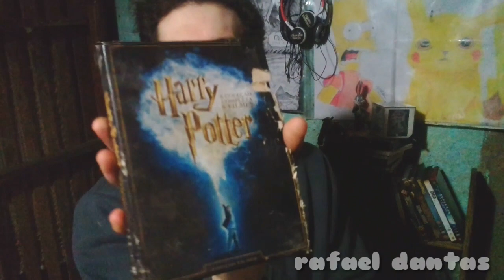THE FLASH OFICIAL TRAILER 2 REACTION!!! titlle review (theflash) batman | supergirl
Primeiras reações a The Flash destacam ação, emoção e surpresas

Novo filme da DC Comics foi exibido na última terça-feira (25) durante a CinemaCon

O filme The Flash só estreia em junho, mas a Warner Brosrealizou uma sessão antecipada na última terça-feira (25) naCinemaCon. Com isso, as primeiras reações da nova aventura da DC já chegaram, e elas são majoritariamente positivas.

Muitas das primeiras impressões elogiam a ação e o aspecto emocional do filme. Tanto o diretor Andy Muschietti (It: A Coisa) quanto o elenco receberam elogios em reações empolgadas – algumas comparando até mesmo com clássicos como De Volta Para o Futuro (1985). Você pode conferir algumas delas abaixo:

“Como fã do FLASH desde criança, tive o prazer de ver uma sessão antecipada do filme The Flash ontem à noite. Que viagem! Facilmente um dos meus filmes favoritos da DC. Preciso assistir novamente!” – Ed Boon, criador de Mortal Kombat.

“Caramba, The Flash é bom! É super inventivo tanto visualmente quanto em conceito. A dinâmica dos dois Barry Allens é insanamente bem feita. As emoções me atingiram intensamente, surpresas sólidas e me fez querer assistir novamente e estou realmente ansioso para saber como vão dar sequência a ele. Parabéns.” – Brandon Davis, Comic Book.

“Assisti a um corte não finalizado de The Flash e curti bastante! Especialmente como a narrativa desafia Barry a confrontar quem é, quem poderia ter se tornado e como alguém pode ser influenciado pelas pessoas que estão (ou não) em sua vida. É uma mistura bem-sucedida de um componentes de uma história de amadurecimento emocionante, ação estelar (realmente adorei o estilo dos poderes do Flash e a criatividade destas cenas), e um monte de GRANDES risadas. O timing cômico e a entrega estão no ponto.

div-ad-mid-single-64496250df11e

É muito filme e houve momentos em que o senti cedendo sob a pressão da mecânica do conceito e dos temas que está explorando. Mas na maioria das vezes, ele tem bom ritmo, bom visual, irradia entusiasmo pelos personagens e pela história que está contando, e me deixou com vontade de rever. Mais uma vitória para Andy Muschietti.” – Perri Nemiroff, Collider.

Vá sabendo o menos possível. Se sai muito bem, começa com uma sequência que você realmente precisa ver para acreditar, e é um caos do começo ao fim. Não surpreende que a Warner Bros esteja tão confiante com este – é um sucesso.” – Lauren Huff, Entertainment Weekly.

“The Flash consegue entregar emoções fortes e gloriosas. Andy Muschietti captura o que muitos de nós sempre sonhamos para uma história do Flash nos cinemas. Mas também há muitas decisões *bizarras*. Algumas relacionados à história e outras técnicas. Não é incrível, mas ainda é muito bom às vezes.” –Andrew J. Salazar, DiscussingFilm.

“The Flash é muito bom, especialmente considerando o quão saturados estamos com histórias de multiverso. É uma abordagem realmente inteligente e charmosa da HQ Ponto de Ignição (Flashpoint) que exerce a nostalgia efetivamente em vez de transformá-la em uma arma. Algumas sequências grandiosas genuinamente deliciosas também!” – Dan Casey, Nerdist.

“The Flash da DC é EXTRAORDINÁRIO
Esqueça a DC, é sem dúvida um dos melhores filmes de super-heróis já feitos. Narrativa inventiva, sequências de ação FANTÁSTICAS, ótimo elenco. TANTOS detalhes nerds. Chorei no final. Tudo o que você deseja de um filme de super-herói e muito mais.

Sinceramente, estou chocado que é tão bom. Como um grande fã de DE VOLTA PARA O FUTURO, tem muita energia deMichael Keaton é incrível, como esperado, e este é o melhor de Ezra Miller como Flash. [Ben] Affleck também consegue alguns de seus melhores momentos como Batman, e Sasha Calle arrasa!”– Erik Davis, Fandango e Rotten Tomatoes.

“Sim. The Flash é tão bom quanto os rumores apontavam. É uma mistura de De Volta Para o Futuro com Homem-Aranha: Sem Volta Para Casa com todo o humor e coração do primeiro e a ação e as surpresas do segundo. No mínimo, pode ser ambicioso demais, mas também é apenas incrivelmente satisfatório, de aquecer o coração e comovente.” –Germain Lussier, Gizmodo.

Baseado na HQ Ponto de Ignição,também conhecida como Flashpoint, The Flashtem estreia marcada para 15 de junho.